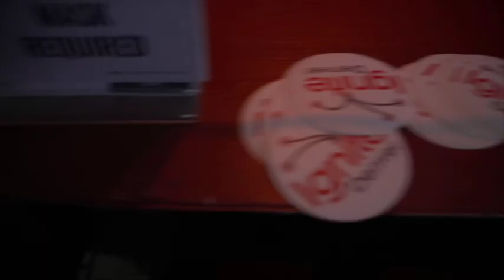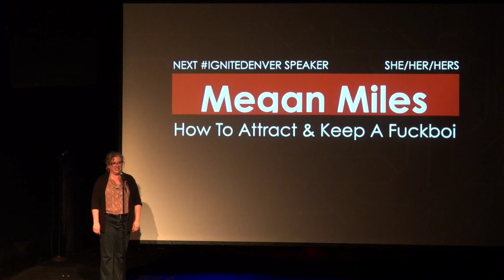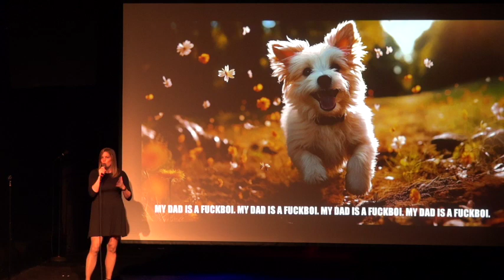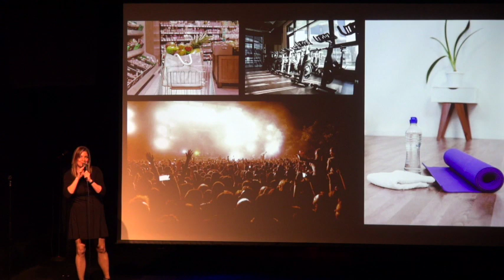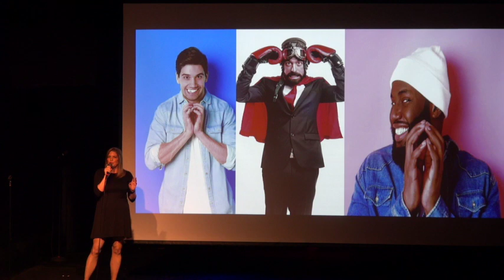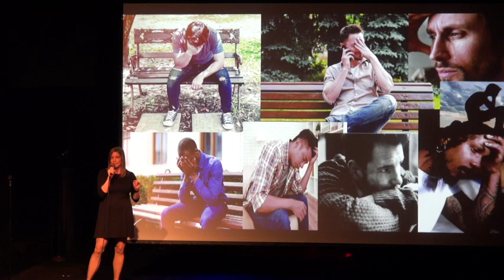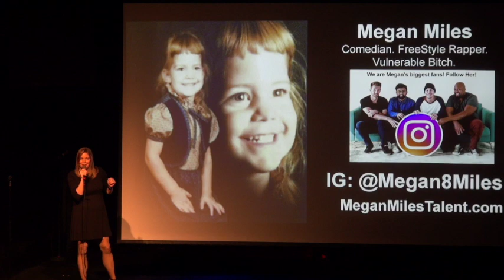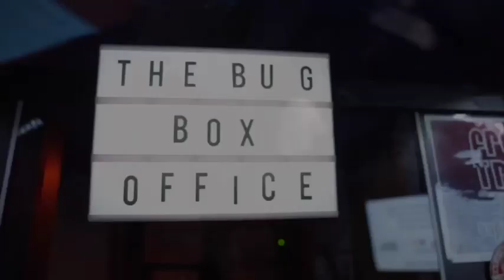Megan Miles How To Attract & Keep A Fuckboi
If you have been asking yourself repeatedly, how do I attract and keep a fuckboi...I am here to help. In the next 5 minutes, I'm going to help you figure out how to find and hold onto the emotionally unavailable man of your dreams.